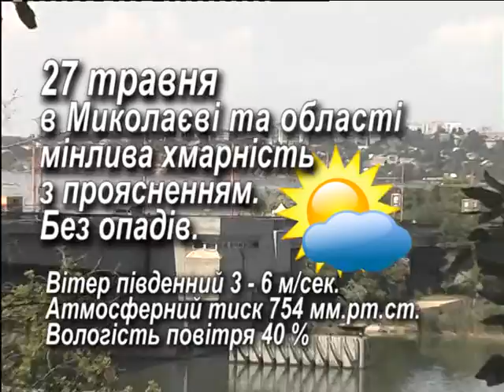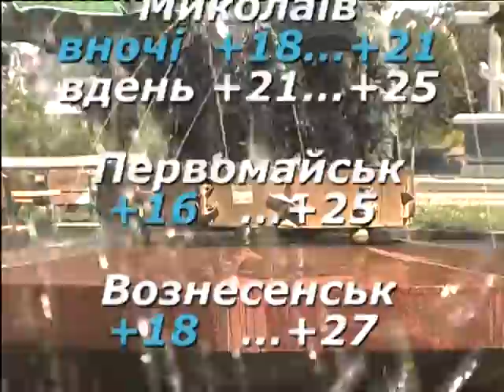Народний календар 27.05.2015